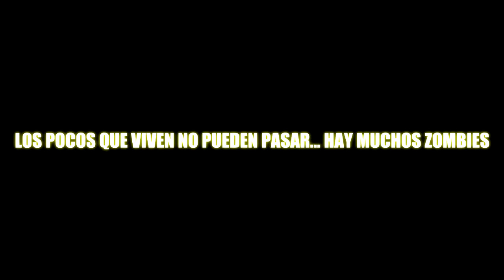APOCALIPSIS ZOMBIE.... ESTA VEZ YO SOY ZOMBIE! - TITULCIA